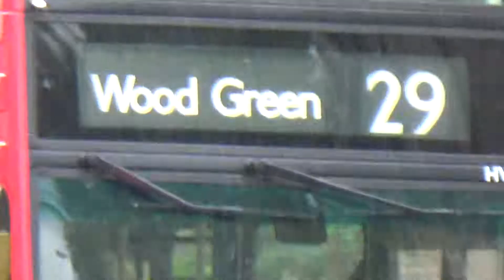00023 SHINING LIGHT TV STATION LONDUK @ RAISING BUILDING FUND BROADCASTING CAMDNA ROAD 23/7/2017